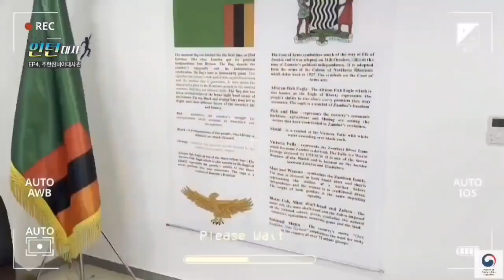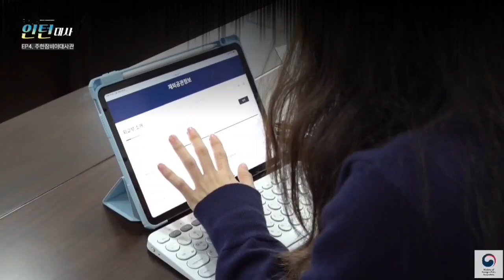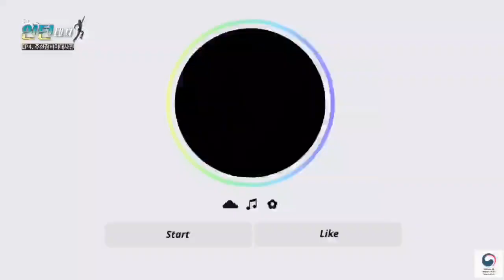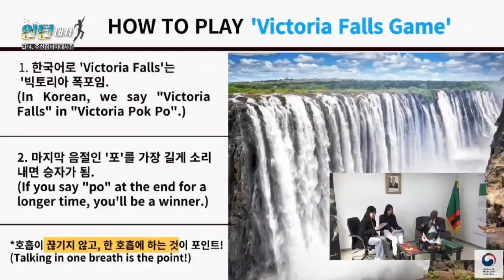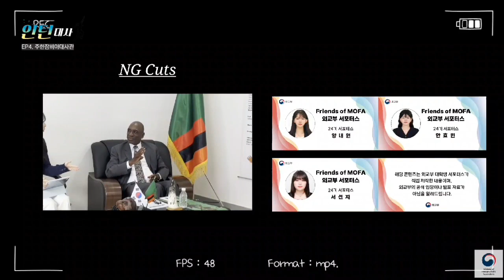주잠비아 대한민국 대사관 설립미션! 성공할 수 있을까? [인턴대사 주한잠비아대사관편]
안녕하세요! 모파랑 구독자 여러분!
주한잠비아대사관으로 인턴대사 일일 출근을 마치고 온 모파랑 24기 안효빈입니다😉
내원, 선지, 은비 파랑과 함께 인턴대사로서의 미션을 수행했는데요!

이번 미션은 '주잠비아 대한민국 대사관 설립을 추진하라'였습니다‼

쉽지 않은 미션이었지만
주한잠비아 대사님과 인터뷰도 하고,
잠비아의 유명한 자연경관인 빅토리아 폭포를 주제로 게임도 진행했습니다!😆

과연 이번 출근에서 미션을 성공했는지.. 함께 보러 가보실까요?✨